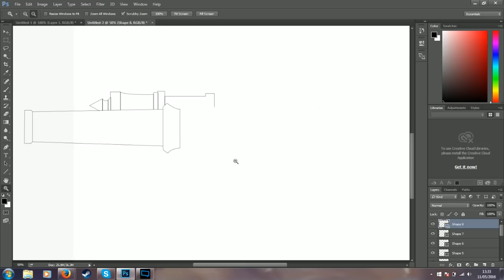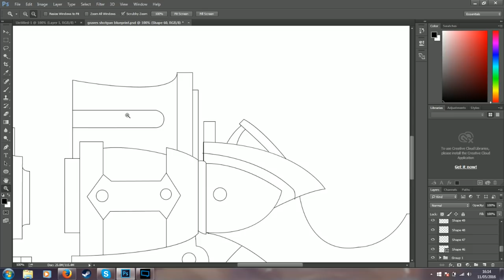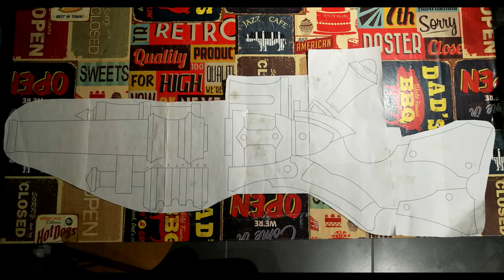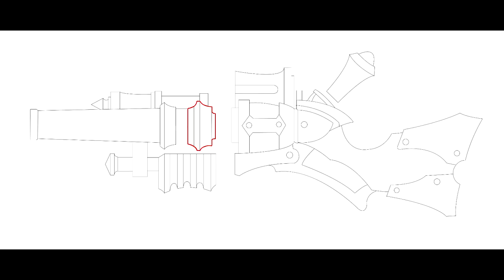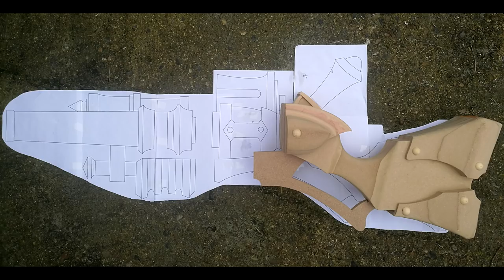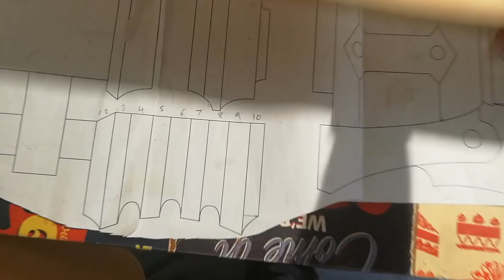Graves Shotgun Replica, League of Legends